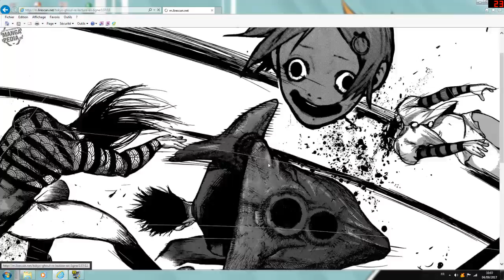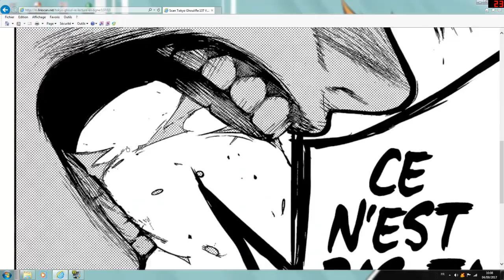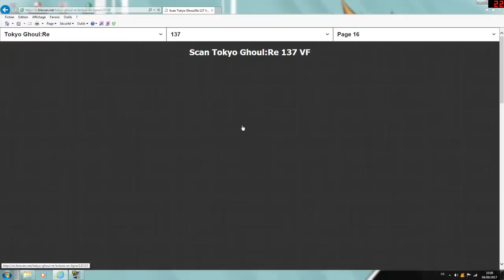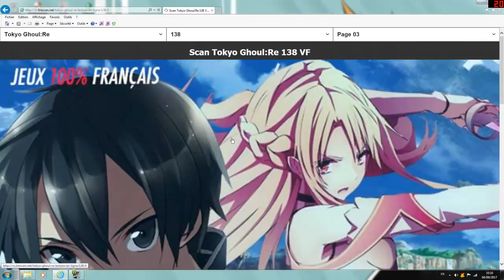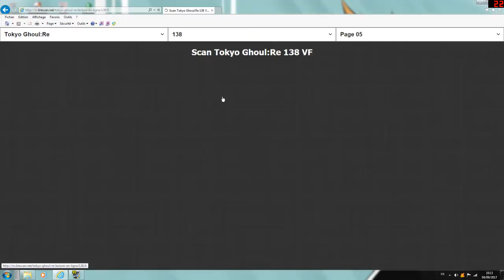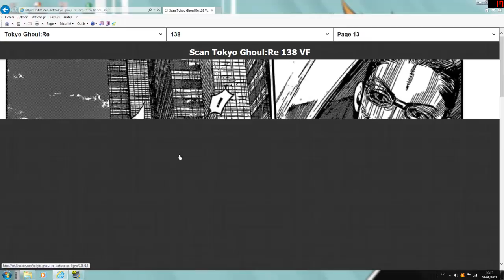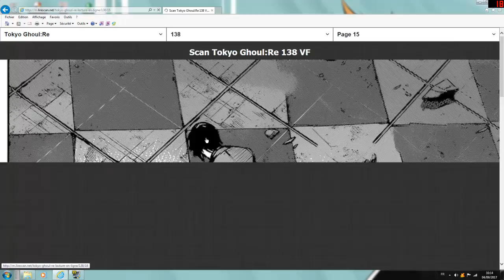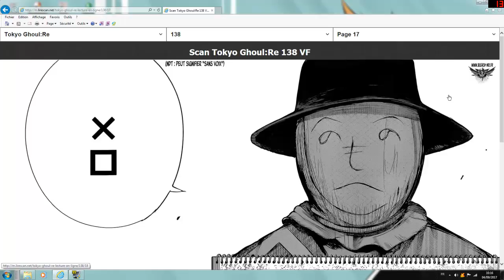tokyo ghoul re scan 137,138: y a plus de respect